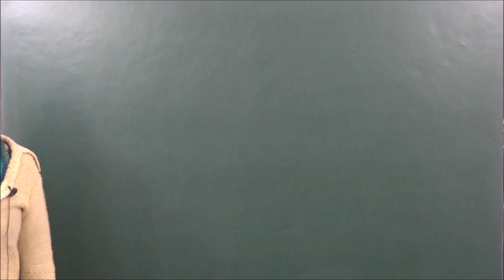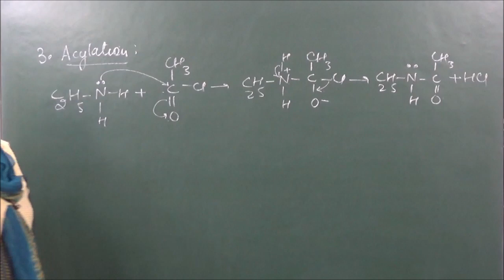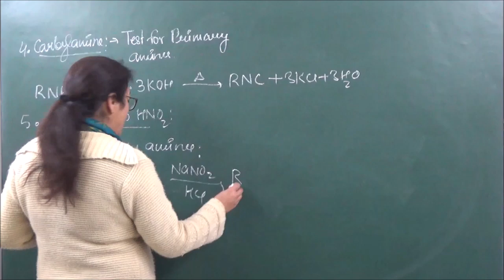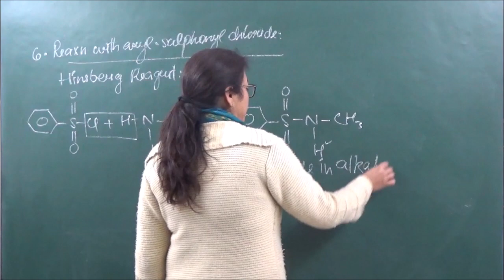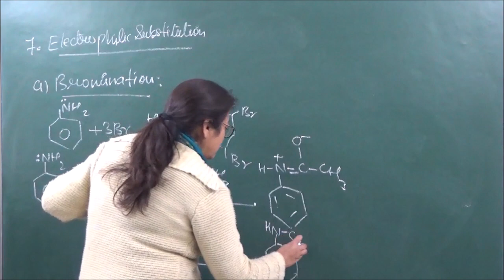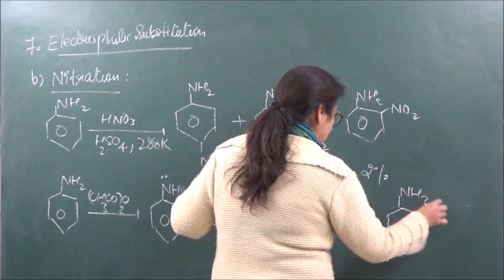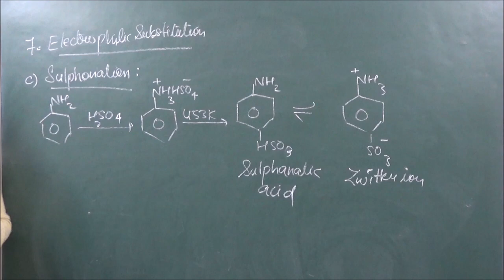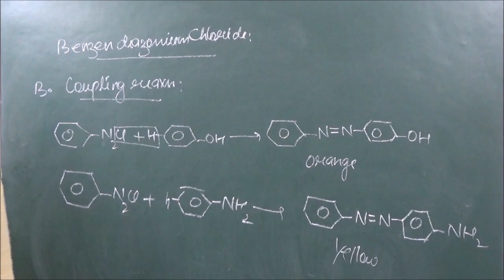NEET 26.4 - Chemical Properties of Amines